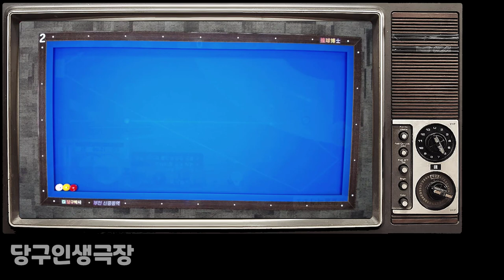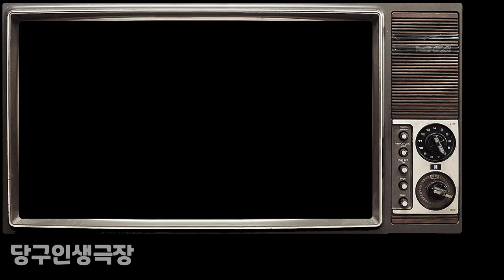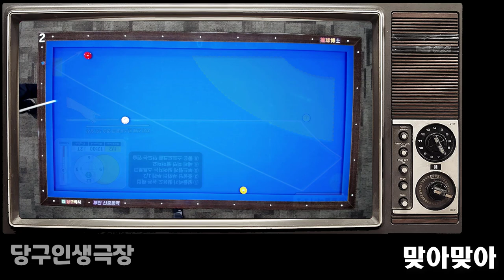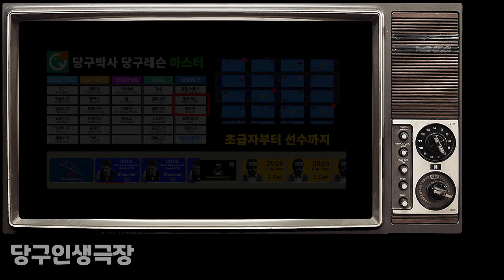당구에서 뭐가 제일 중요한지 아세요? ○○가 제일 중요해요~ 맞아맞아!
당구인생극장. 당구에서 가장 중요한게 무엇인지에 대해서 주고받는 영상입니다. 수강생의 리액션에 주의하면서 시청하세요.

BPS란?